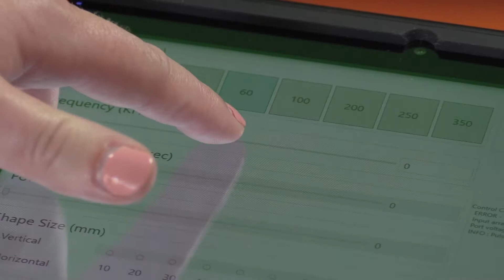02Lasers - Your Best Choice In Laser Cleaning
02 Lasers offers laser cleaning restoration units that can be used to safely remove rust, paint, carbon, mold, oxidation, and corrosion from various surfaces.